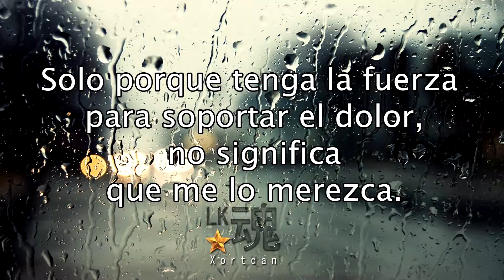Tenemos algo que confesar | 2020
🌺🌺🌺   LK1STXORTDAN   🌺🌺🌺

👉 Yo me inicie en el mundo Web el 05 de Diciembre de 2009 en el chat 3D en IMVU.

👉 Hago las manualidades por puro gusto, son cosas que necesito en casa o simplemente son cosas que me gusta hacer.

👉 Este canal fue hecho para compartirles un poco mis conocimientos y mis gustos por los juegos en linea entre otras cosas.

🎤 MI VOZ FUE GRABADA CON:
Microfono  Bower

📹 CAMARA PARA VLOGS Y RECETAS:
👉 Vixia HF R70

👉  Lk1stXortdan 03102018